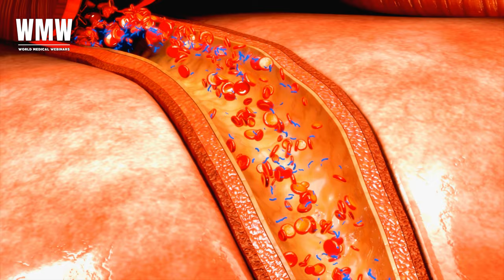Дисбаланс в питании: какой продукты виноваты на самом деле?!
Спикер: Ахмедов Махир Амилович